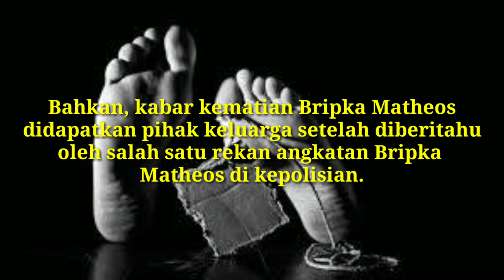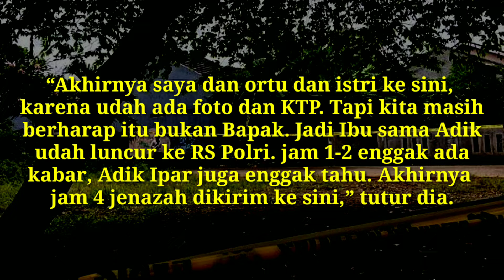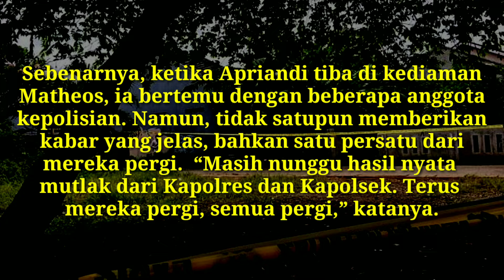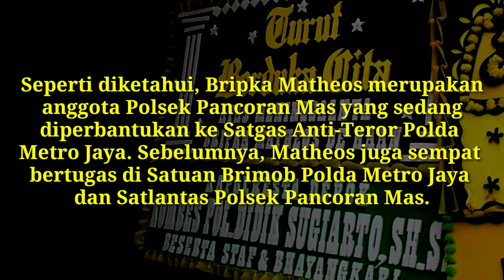Keluarga Minta Polri Jelaskan Penyebab Tewasnya Bripka Matheos